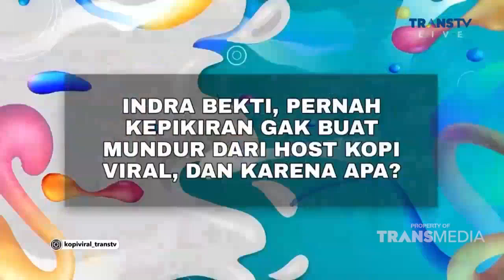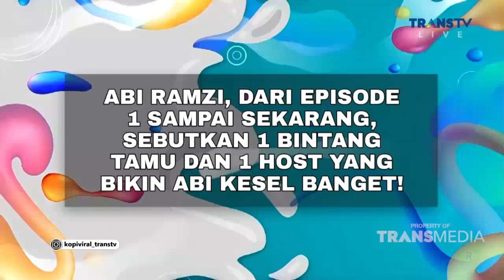Ternyata MELANEY Itu Host Paling Bikin BETE | Best Moment KopiViral (9/11/21)